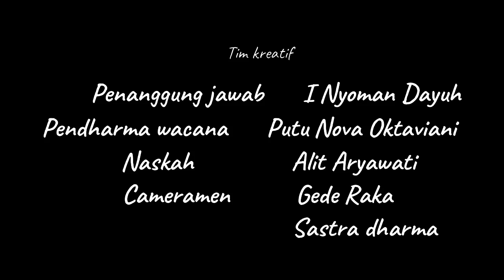Hari Suci Saraswati │ Merangkai dan Mengungkap Makna Banten Saraswati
Om Swastyastu,

Inti Pujawali Saraswati menggunakan banten Saraswati, Penyuluh Agama Hindu Kantor Kementerian Agama Kota Denpasar kembali mengisi media sosial dengan memberikan wejangan berupa video dalam menyambut hari suci Saraswasti yang jatuh pada tanggal 04 Juli 2020 tentang "Merangkai dan Mengungkap Makna Banten Saraswati". Semoga video kali ini, bermanfaat bagi umat sedharma dimanapun berada.